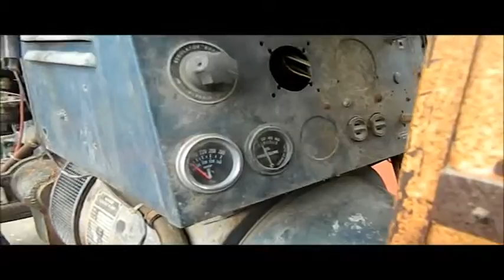Kohler generator for sale | no-reserve Internet auction May 12, 2016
View a detailed listing of this item and place bids

Kohler generator
Waukesha four cylinder gas engine
15 kW
115/230V
24V on board charger
2" ball hitch
P225/75R15 tires
Cord light is not included
Serial 238700

Item location address: This item is located near Great Bend, KS

It's located in Dundee, KS, and we're selling it to the highest bidder regardless of price.